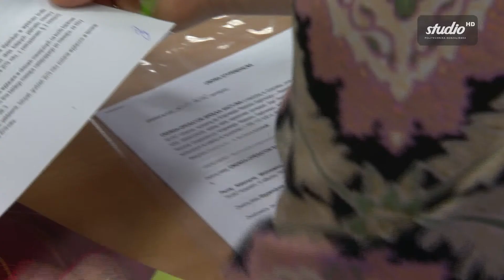Stypendia 2020 Energa-Operator dla studentów Politechniki Koszalińskiej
Pięcioro studentów Wydziału Mechanicznego Politechniki Koszalińskiej 10 stycznia 2020 roku otrzymało stypendia ufundowane przez Energa-Operatora.
Była to siódma edycja konkursu stypendialnego organizowanego przez spółkę z branży energetycznej i uczelnię. Każdego roku mogą w nim wziąć udział studenci studiów stacjonarnych pierwszego stopnia z kierunku Energetyka na Wydziale Mechanicznym.
Jakie są warunki otrzymania stypendium? Bardzo dobre wyniki w nauce i wykazanie się wysokim poziomem wiedzy przed komisją konkursową. Każdy kandydat ma do dyspozycji 15-minut na prezentację tematyczną. W skład komisji wchodzą przedstawiciele fundatora i nauczyciele akademiccy.
Stypendyści będą otrzymywać po 2,5 tysiąca złotych (brutto) przez 15 miesięcy. Wiedzę praktyczną zdobędą bezpośrednio w firmie, co stworzy im szansę na późniejsze zatrudnienie u Energa-Operatora.

Zdjęcie w miniaturze: Adam Paczkowski/Politechnika Koszalińska